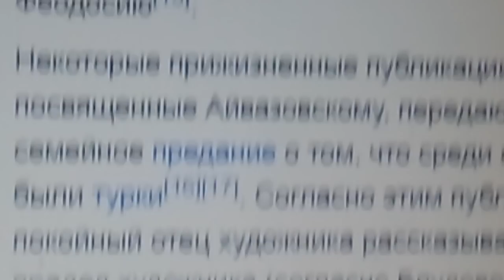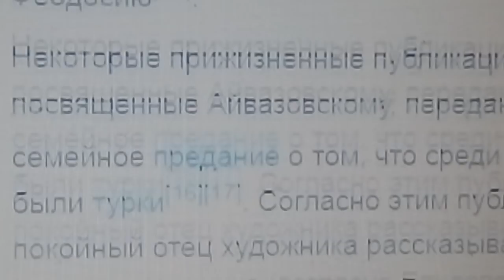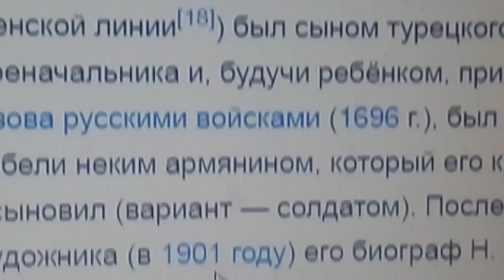БРИЛЛИАНТ БОЖИЙ ПЕРЕДАЛ НАМ ВАЖНУЮ ИНФОРМАЦИЮ 6.12.2018